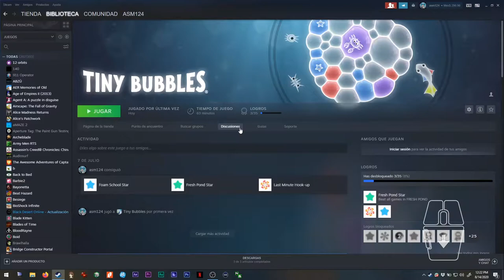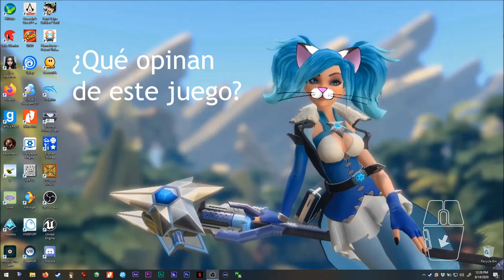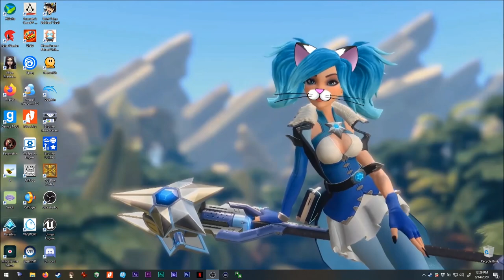Asmie La Chica Gato: Tiny Bubbles, Pine Street Codeworks LLC 2018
Hola,

Los videos de esta semana fueron más largos, así que
hide este cortito, jeje.
El juego es muy bueno y es una idea original, no lo he
terminado, ¡pero tiene muchos niveles! XD

Me gustan los puzzlers pero el problema al hacerles
videos es que les estoy dando las soluciones :/

Espero que este les ayude a entender las mecánicas ;3

*Un par de secciones del video no tienen sonido, lo tuve que quitar por derechos de autor :c
*Lo siento :c

Encuéntrenme en Steam como:
asm_124

En discord como:
 - Mi usuario:
asm124#1656